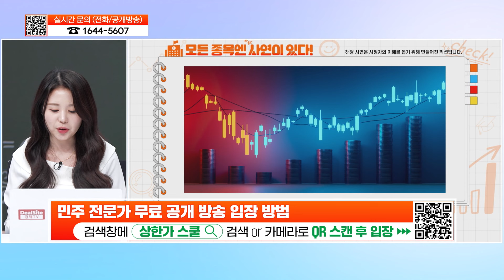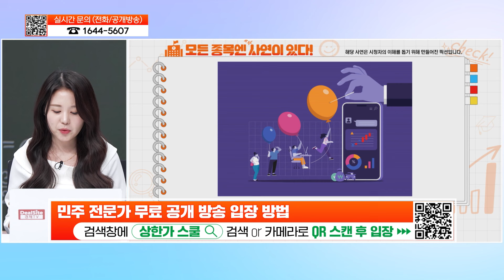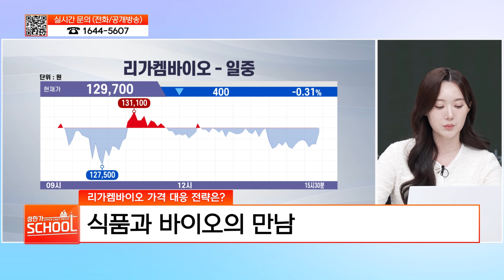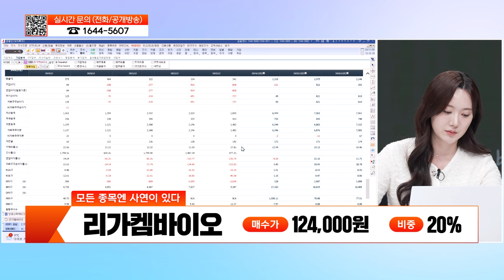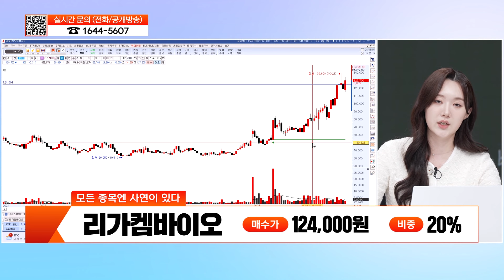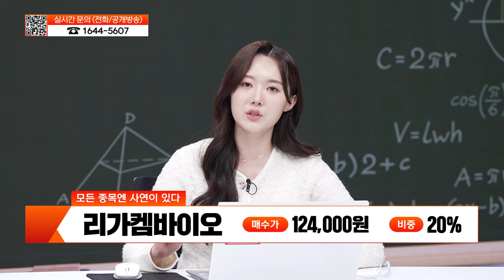[종목 사연] 리가켐바이오 전망은? 제약바이오, 미 대선 수혜주? l 종목사연 l 종목상담 l 종목추천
모든 종목엔 사연이 있다!
나의 애착 종목! 미래가 궁금하신가요!?
지금 알려드립니다!

▶ 종목사연

리가켐바이오 / 124,000원 / 20%

1. 바이오 시장 전망은?
- 내년에도 바이오시장에 대한 관심 상승
- 해외 매출 비중 증가
- 내년 발표될 임상데이터 주목!

2. 리가켐바이오 가격전략은?
- 개인들의 선호 매매비중 높은 종목!
- 식품과 바이오의 만남!
- 연말 학회 단기 모멘텀 체크!

*방송: 매주 월~금 19시 00분
*진행: 황윤기
*출연: 강호진, 이정호, 강태공, 김정엽, 전영욱, 민주
*채널번호: KT 263 / SK 168 / LGU 172 / HCN 418